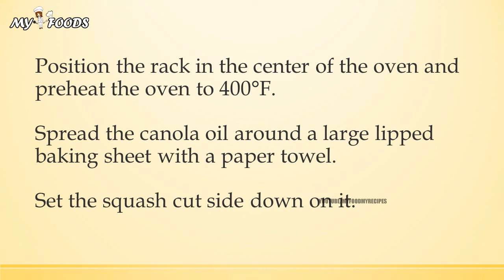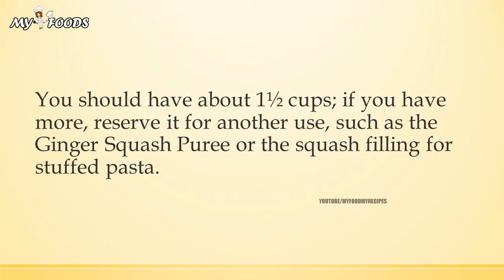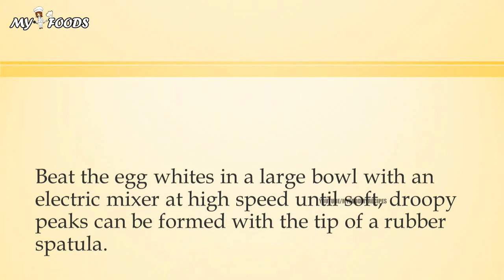Butternut Squash Soufflé with Ginger Cream